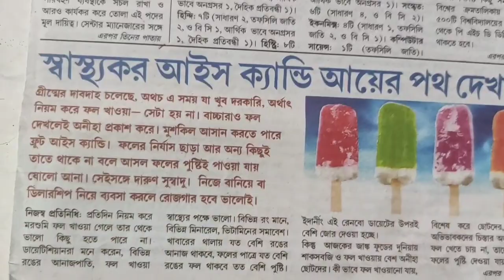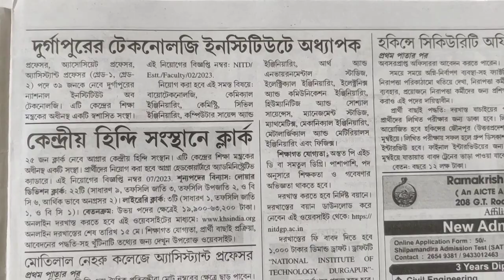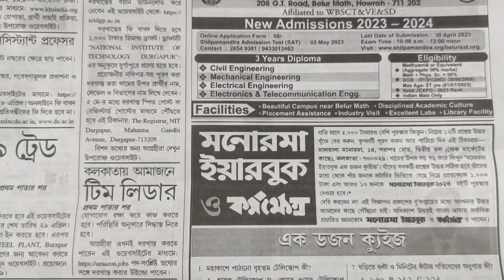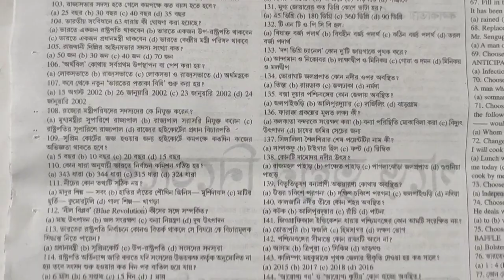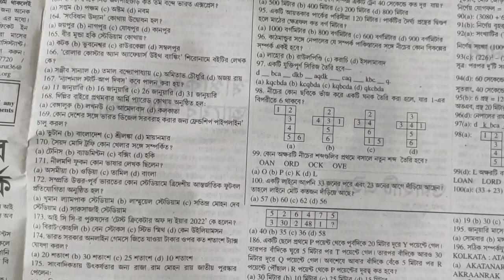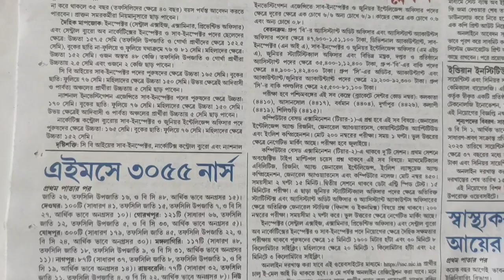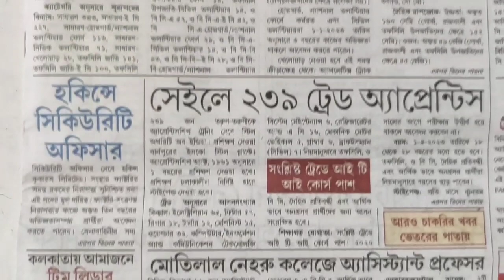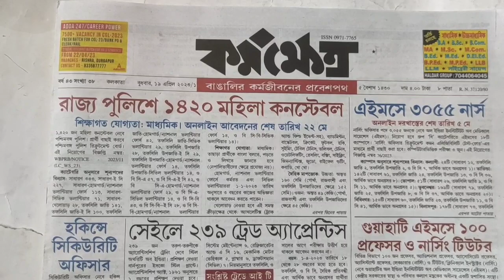Karmakshetra 19 April 2023 Job News | কর্মক্ষেত্র | Karmakshetra paper today bengali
Karmakshetra paper today bengali | কর্মক্ষেত্র | Karmakshetra 19 April 2023 Job & New Recruitments News | karmakhali newspaper today New Vacancy | এই সপ্তাহের বাংলা কর্মক্ষেত্র পেপার | কেন্দ্রীয় ও রাজ্য সরকারের চাকরি সংক্রান্ত সকল আপডেট সবার আগে | All job related new updates
RALL SSC PSC WBCS BANK POLICE ICDS PRIMARY TET GROUP D,C ALL GOVERNMENT SERVICE